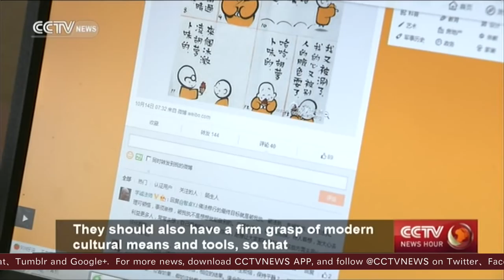Master Xuecheng: Buddhists need to advance with the times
Saturday marks the opening of the World Buddhist Forum. This year's theme is “Exchange with Common Aspiration.” For two days, participants will discuss Buddhism's positive roles in resolving problems for human and social development. Our reporter Han Bin has an exclusive interview with Venerable Master Xuecheng, President of the Buddhist Association of China.